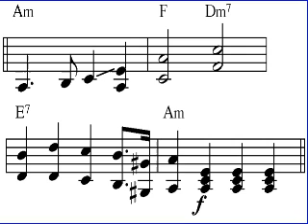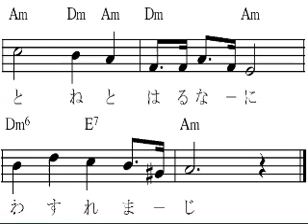広布の鐘（群馬の歌）Aｍ